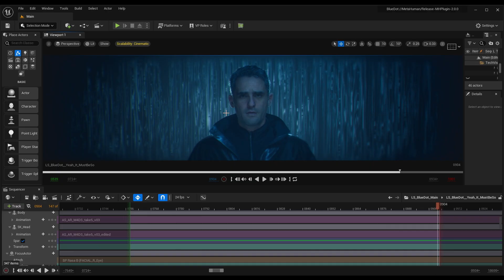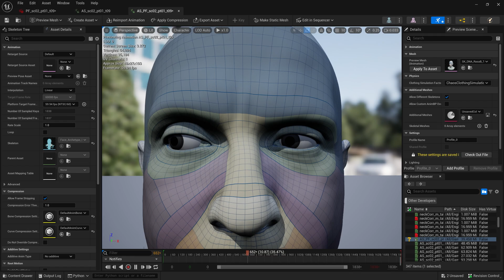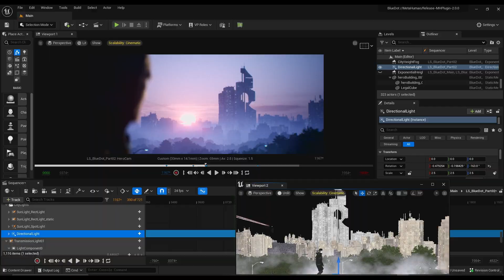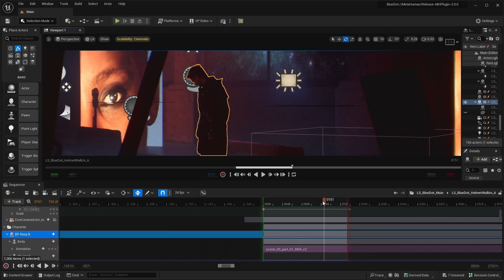Behind the Scenes on MetaHuman Animator Showcase ‘Blue Dot’ | Spotlight | Unreal Engine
‘Blue Dot’ is a short film that demonstrates how MetaHuman Animator unlocks the ability for teams to create cinematics of stunning fidelity and resonance by using a creative on-set process typical of traditional filmmaking to direct and capture a performance. In this video, we take you behind the scenes with Cinematographer and Director of Photography Ivan Šijak, renowned actor Radivoje Bukvić, and the 3Lateral team who collaborated on the project.